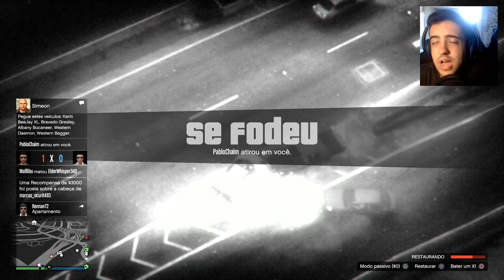GTA V - CORRIDA DESAFIO DOS ASSASSINOS! SAMBEI LEKES!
Desafio no GTA V, quem MATA MAIS primeiro?

Valeeu!